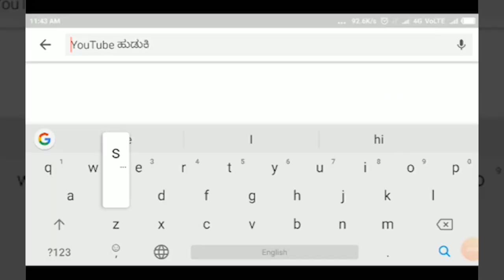RAIBAG-ಕಣದಾಳ ಹುಲಿ ಕಾಂತೇಶ್ವರ ಜಾತ್ರಾ ಮಹೋತ್ಸವ ನಿಮಿತ್ಯ ಪ್ರವಚನ ಕಾರ್ಯಕ್ರಮ||SATYAM TV KANNADA